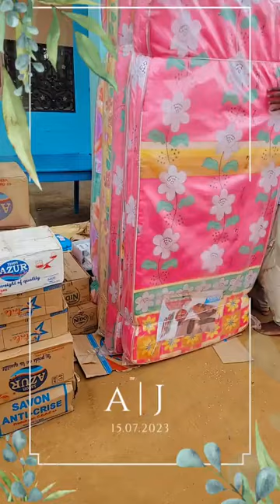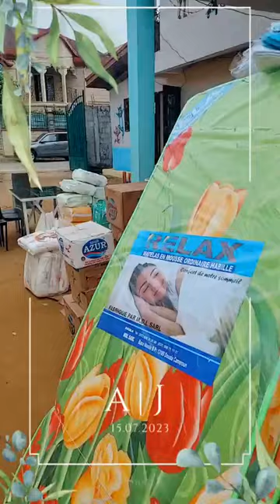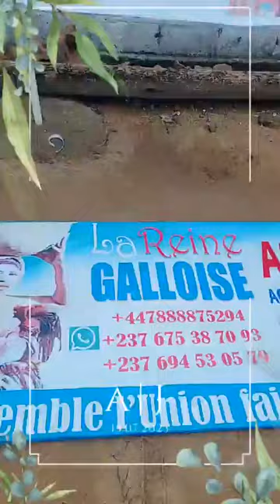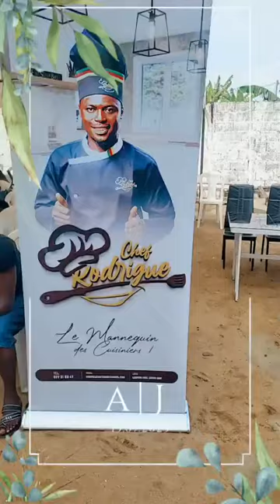Chef Rodrigue 👨‍🍳 DEJA EN POSTE POUR CUISINER POUR LES ENFANTS DE ASDA DOUALA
Chef Rodrigue 👨‍🍳 DEJA EN POSTE POUR CUISINER POUR LES ENFANTS DE ASDA DOUALA A L'OCCASION DE LA JOURNÉE MONDIAL DE L'AUTISME Reine Galloise C'EST DIEU SEUL LA FORCE 😭😭😭😭😭😭😭😭